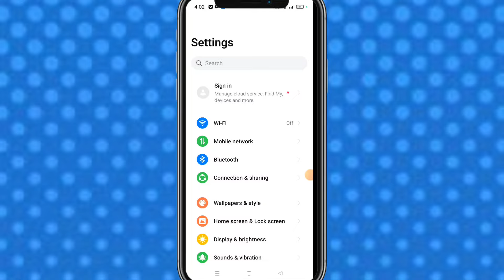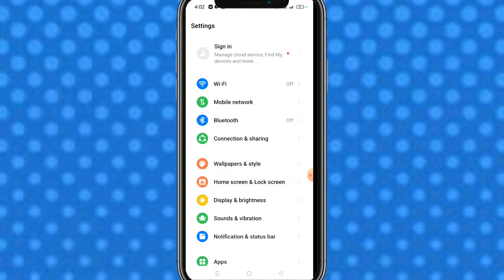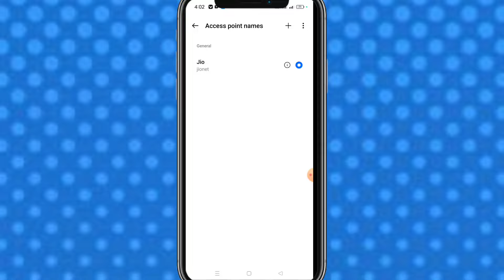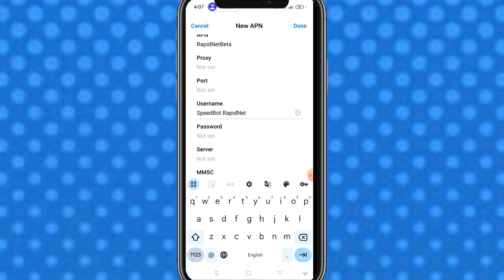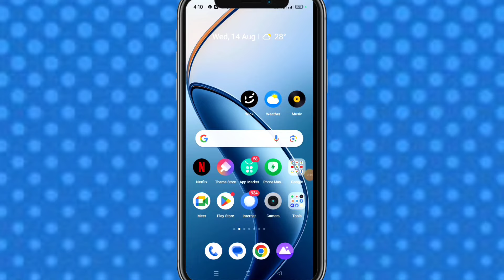jio APN settings, jio net slow problem, jio network problem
IN THIS VIDEO, I GAVE YOU jio apn settings or jio apn setting full speed or jio apn settings for fast internet. TO FIX jio network problem, jio sim network problem or network problem in jio. AND THUS SOLVE jio net slow problem. & GET jio internet problem solution, jio network problem solution. USING apn settings for jio.

QUERIES SOLVED -

internet problem in jio sim,
internet problem jio,
jio internet problem,
jio internet slow problem,
jio internet slow,
net problem in jio sim,
net problem jio,
jio net slow,
jio net setting,
jio net nahi chal raha hai kya kare,
apn settings for jio 5g,
apn settings for jio 4g high speed,
apn settings for jio 5g high speed,
apn settings for jio 4g,
jio apn 5g settings,
jio apn settings for bgmi,
jio apn 5g,
how to increase jio network speed,
how to increase jio speed,
how to increase jio 5g net speed,
how to increase jio data speed,
new apn settings for jio 4g 2024,
5g apn settings jio,
best apn settings for jio,
jio fast apn settings 2024,
jio 5g apn settings for high speed internet 2024,
best jio apn settings for high speed internet,
jio default apn settings,
bgmi apn settings jio,
jio network problem in iphone,
jio bgmi network problem,
jio network running problem,
jio server problem,
jio net slow problem,
jio slow net problem,
net slow problem solution jio,
jio 5g net slow problem,
jio net slow problem solution,
jio 4g net slow problem,
slow net problem in jio sim,
jio sim net slow problem,
slow internet problem in jio,
jio slow internet speed problem,
internet slow problem jio,
jio internet speed problem,
jio sim internet problem,
jio slow internet problem,
why jio not working today,
jio access point settings 5g,
jio access point,
access point name jio 4g,
access point settings for jio,
Harkesh prajapati jio,